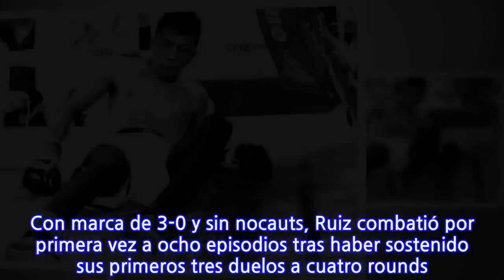Muere boxeador salvadoreño tras recibir un KO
Francisco “Pantera” Ruiz sufrió un nocaut que lo mandó directo al hospital el sábado pasado, ahora, se anunció que el boxeador salvadoreño falleció este jueves a la edad de 24 años en la Unidad de Máxima Urgencia del Hospital Rosales en San Salvador. Fue en el centro de Convenciones El Cifco, cuando el pasado sábado se gestó la tragedia. Ricardo Cortez mandó a la lona al Pantera en el evento denominado KO a las Drogas de la Asociación Mundial de Boxeo. Esa noche impactó su cabeza en la tarima, lo que provocó un edema cerebral, motivo por el que fue hospitalizado. Con marca de 3-0 y sin nocauts, Ruiz combatió por primera vez a ocho episodios tras haber sostenido sus primeros tres duelos a cuatro rounds. Cortez, llegaba con marca de cuatro triunfos y un empate, además de dos nocauts.